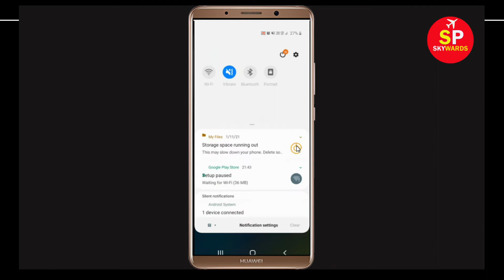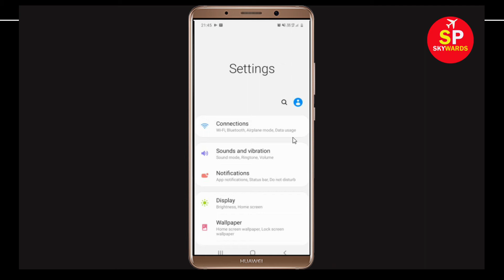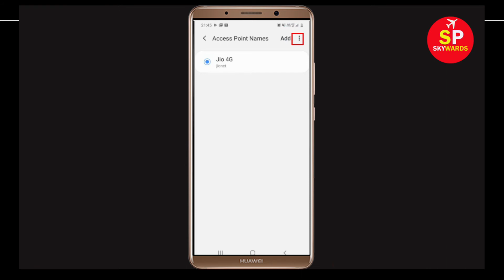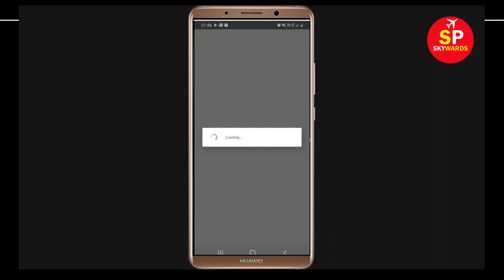Fix Instagram Couldn't Refresh Feed Error Problem Solved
In this Video tutorial, i will show you how to Fix Instagram Couldn't Refresh Feed Error Problem Solved. So, let's fix this error easily.